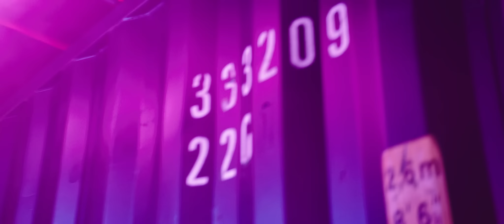T Garcia & DJ Assad - Hasta Luego (Official Video)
Scorpio Music presents the new official video of T Garcia & Dj Assad : "Hasta Luego" available